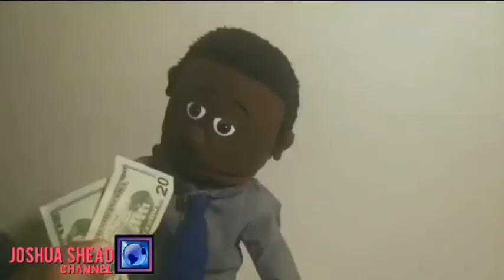Mattie's Money Card | Joshua Shead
Calvin takes Ms. Mattie's money card and spend a lot of money!

Episode Compilation List:

1. Mattie's Money Card
2. Eugene's Money Problem
3. Mrs. Henderson Comes Back!
4. Grandma Vs Ms. Henderson
5. Calvin Vs Grandma